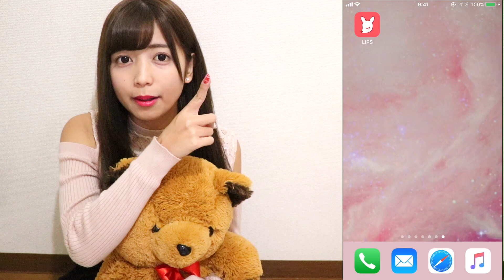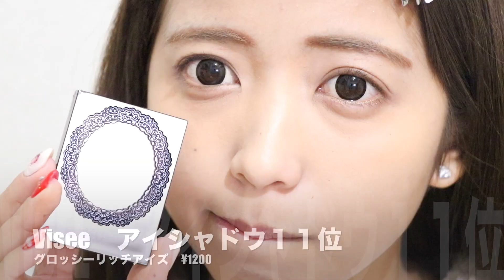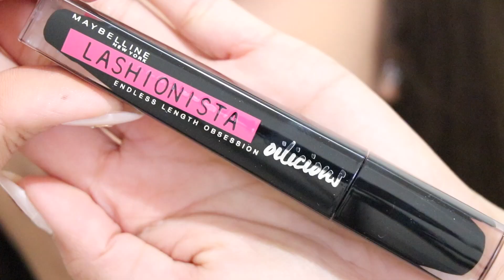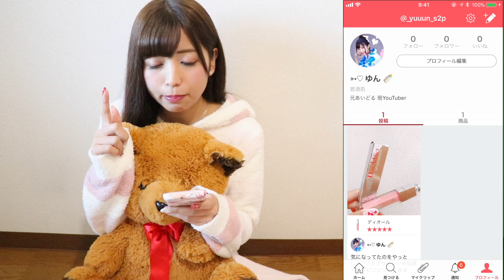【話題】口コミで人気の気になるコスメでフルメイクしてみた！【プレゼント有り♡】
ーーーーー

ーーーーー

口コミ上位のコスメだけで
フルメイクしてみましたー！！！！

はいっ！今日も見てくれてありがとうございます！( *´꒳`* )

〒151-0001
東京都渋谷区神宮前3-1-30
Daiwa青山ビル4F
株式会社 VAZ 　ゆん宛

いつも応援してくださってる方